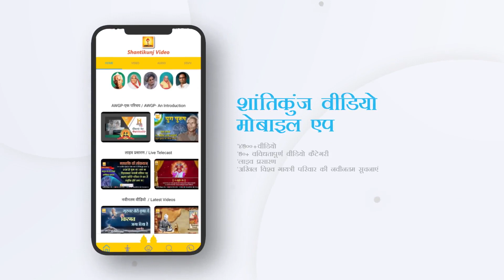गुरु की प्राप्ति कुप्रारब्ध से मुक्ति |श्रद्धेया शैलबाला पंड्या |Guru ki Prapti Kuprarabdh se Mukthi